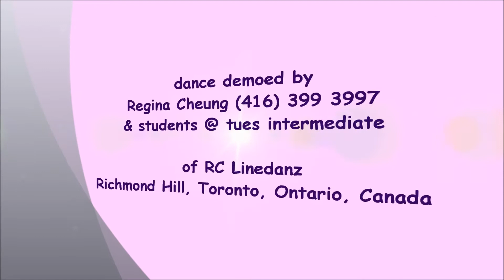Bailando Amor Line Dance ~ Kate Sala (Dance & Teach)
NOTE : walk through from 4:05

line dance Bailando Amor
Choreographer: Kate Sala (UK) July 2014
64 Count 4 Wall